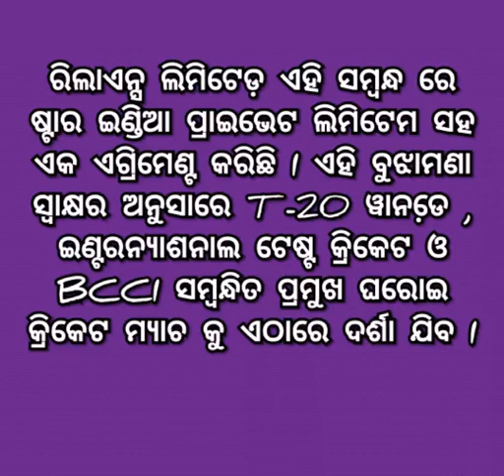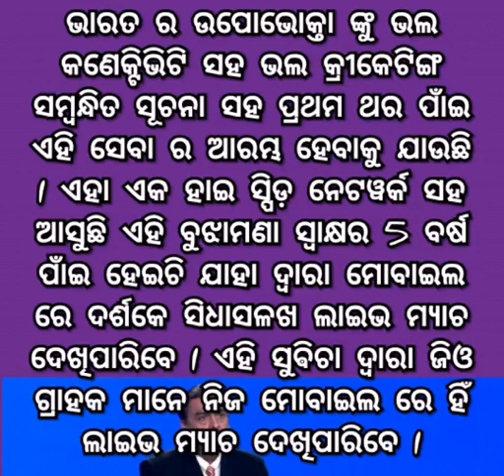ନିର୍ବନ୍ଧ ଅମ୍ବାନୀଙ୍କ ର ଝିଅ ଙ୍କର କିନ୍ତୁ ଉପହାର ପୁରା ଦେଶକୁ …5 ବର୍ଷ ପାଁଇ ମୁକେଶ ଅମ୍ବାନୀ ମାଗଣା କଲେ ଏହି ସେବା